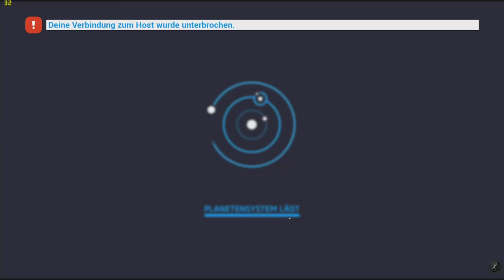ASTRONEER AKKUS BAUEN DAMI #008